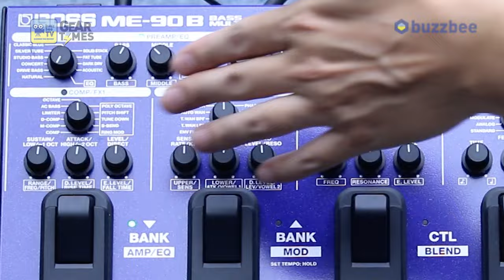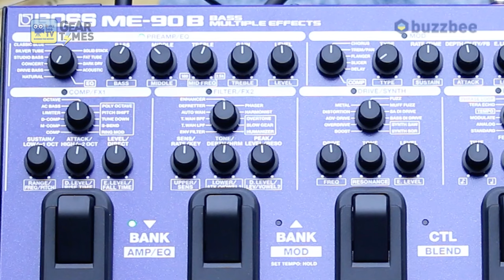[GearTimes 4046회] 보스 Boss 베이스멀티이펙터 ME-90B 2편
보스 Boss 베이스멀티이펙터 ME-90B 2편

0:00 오프닝
1:10 사운드 테스트(Sound test)
9:13 특징 (Features)
10:30 한줄평